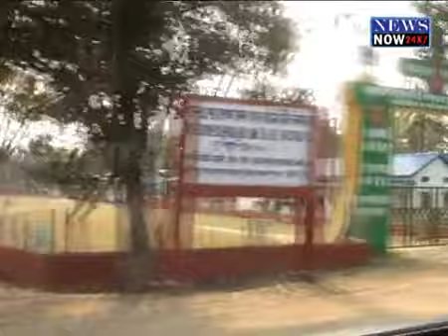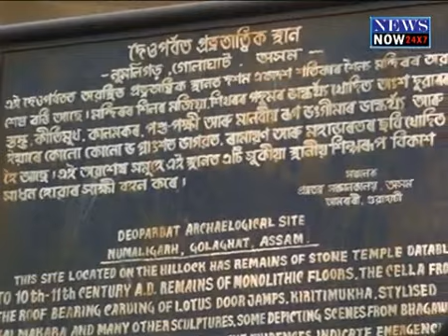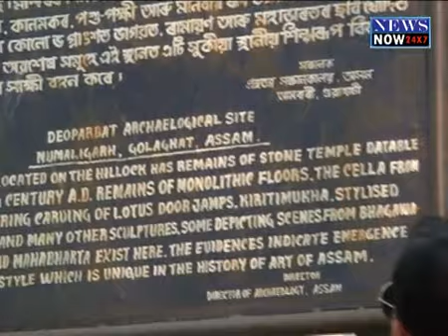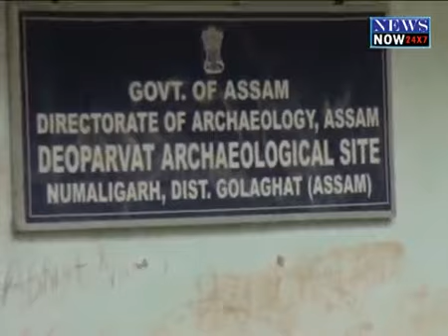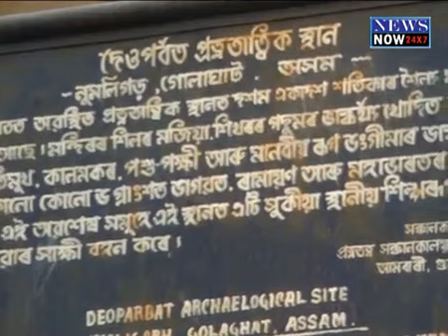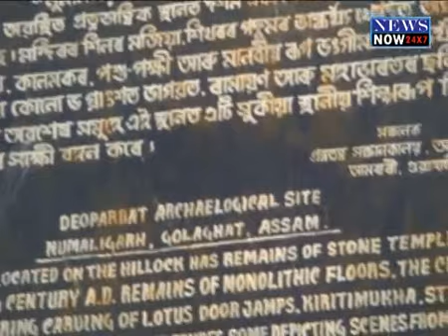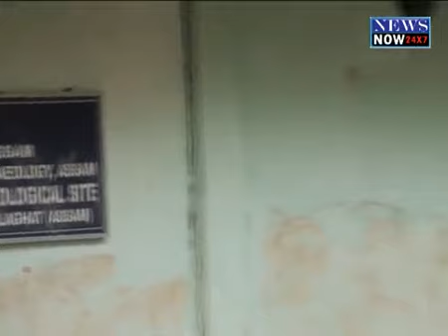eai aai asom deopahar ok